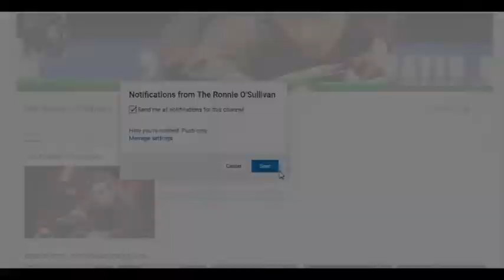RONNIE VS JUDD - FRAME 01 - THE RONNIE O'SULLIVAN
ronnieosullivan
The Ronnie O'Sullivan
The Ronnie O Sullivan
 worldsnooker
RonnieOSullivan
 Ronnie O' Sullivan
Snooker